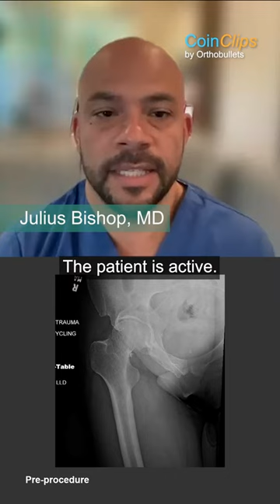Orthobullets CoinFlips & Controversies: Femoral Neck Fracture in 53M - Replace or Fix?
Here is a clip from our latest episode of CoinFlips & Controversies, “Femoral Neck Fracture in 53M” featuring expert faculty from the California Orthopaedic Association 2023 Meeting (taking place May 18-21, 2023 at the Portola Hotel in Monterey, CA.)

Watch Drs. Charles Moon, Alexandra Schwartz, Shaun Patel, and Julius Bishop discuss whether to replace or fix a femoral neck fracture in a 53M.